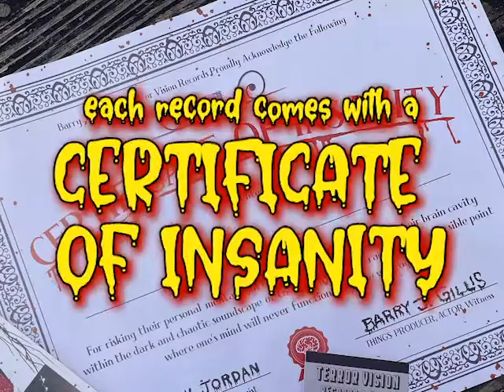THINGS (1989) LP/Cassette Release Trailer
in stores 10/21